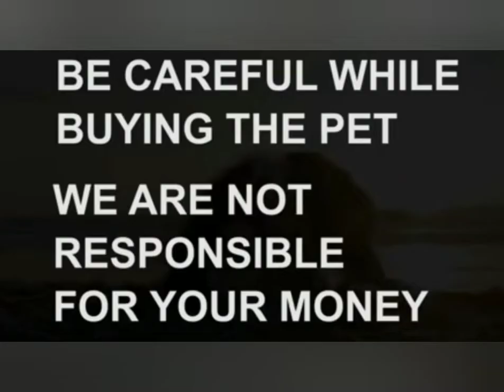German Shepherd heavy size long coat puppy for sale|Sold.out|lb Nagar|dog market in Hyderabad.